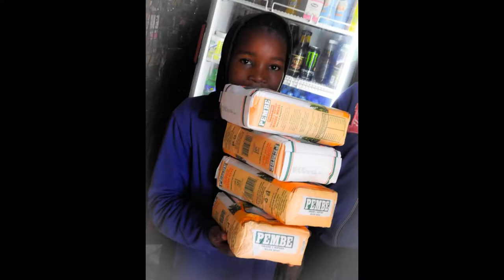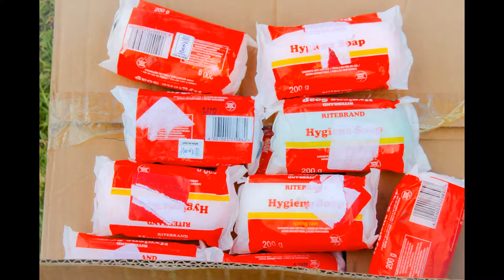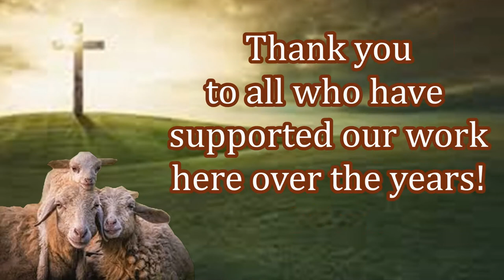Providing for Orphans In Kenya! Missionary Joseph!!